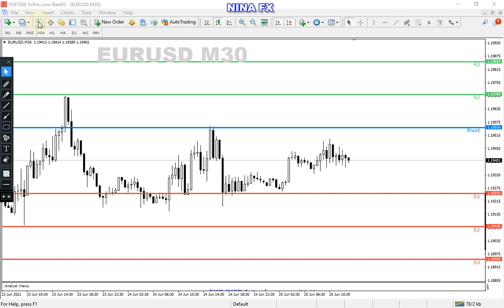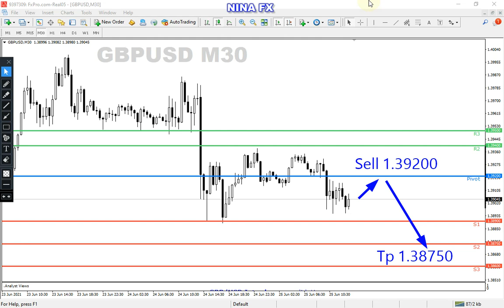EURUSD and GBPUSD Intraday Analysis for June 25, 2021 by Nina Fx